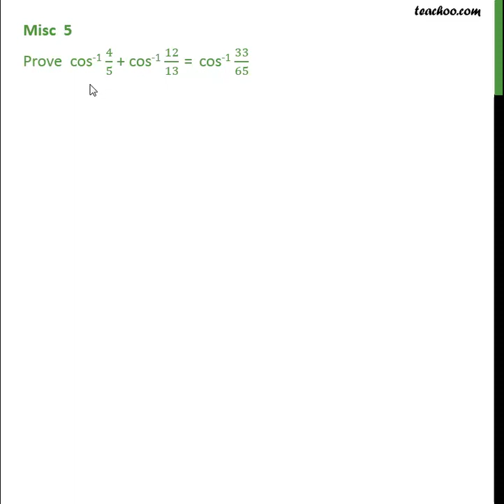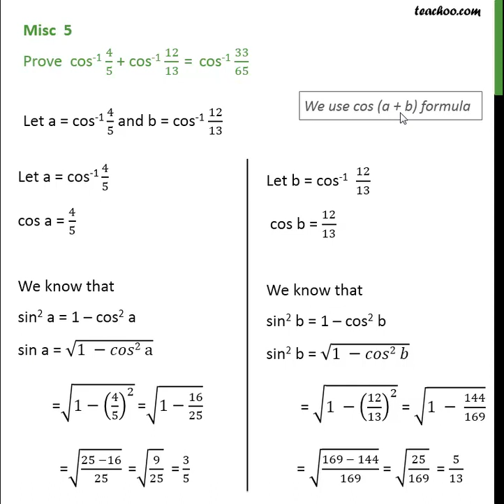Misc 5 - Prove cos-1 4/5 + cos-1 12/13 = cos-1 33/65 - Miscellaneous - Teachoo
Get solutions to all questions of Inverse Trigonometric Functions Class 12 You can also find all Maths solutions for Class 6 to 12 And solutions and videos for all subjects of class 6 to 12 — Download Teachoo App: Android IOS — Our SOCIAL MEDIA PROFILES ➡️ Instagram ➡️ LinkedIn ➡️ Twitter ➡️ Facebook — Teachoo is your go-to resource to learn anything. For school students, we provide the most organised content for all subjects for Classes 6 to 12. And for non-school students, we teach Excel, Tax Filing, Accounting, Finance and English speaking. Tags